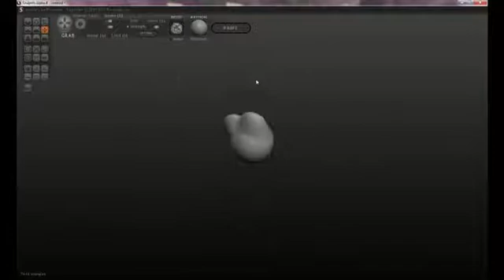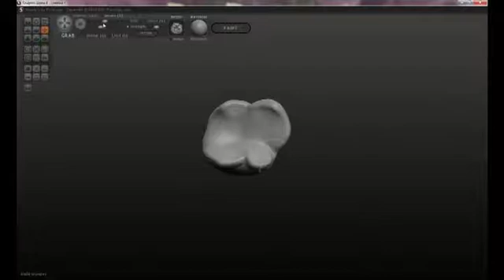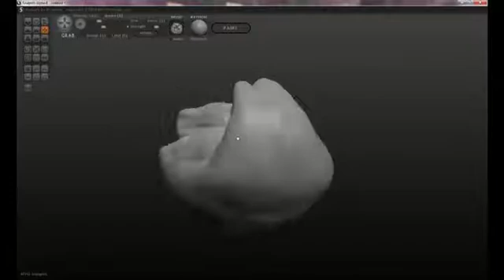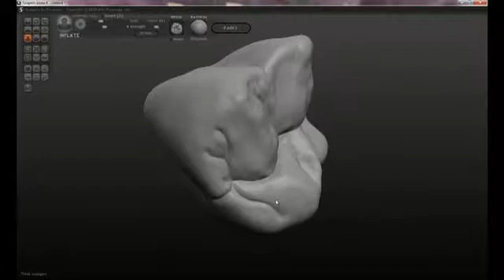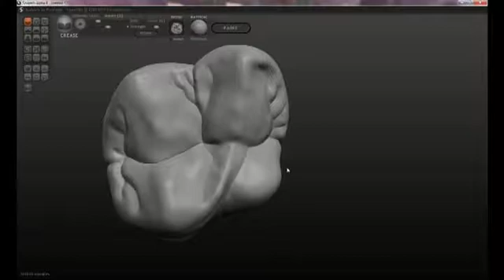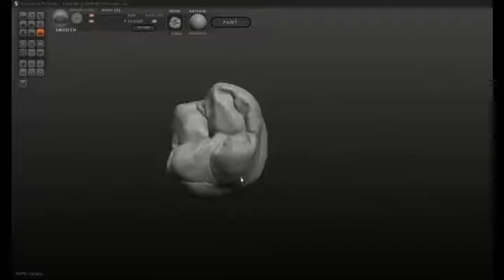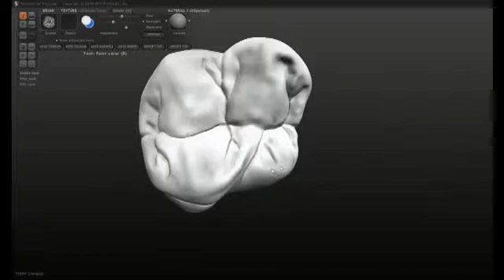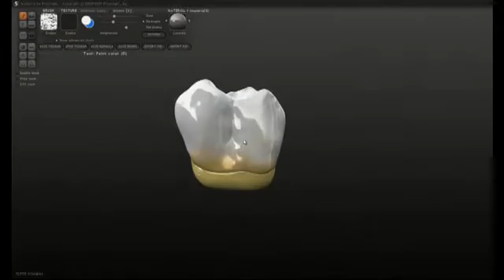Modellazione virtuale Molare Superiore Sx.mp4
Modellazione virtuale in 3d di un dente dell'arcata superiore umana (Primo molare superiore).